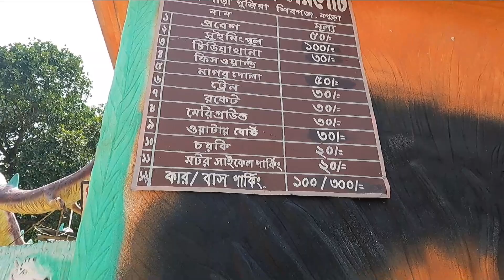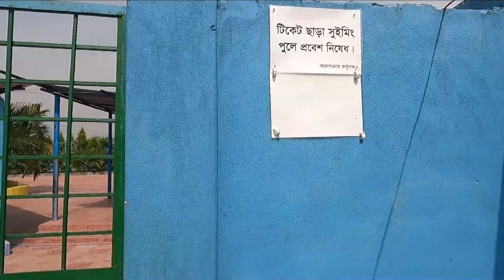বগুড়ার নতুন পার্ক। বিউটি পার্ক এন্ড রিসোর্ট শিবগঞ্জ বগুড়া। Beauty Park & ​​Resort Shibganj BograI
Welcom to Sagor's world.
আজ এসেছি এটা বগুড়া শহর থেকে মাত্র 17 কিমি দূরে বিউটি পার্ক।পার্কটিতে যেতে হলে বন্ধুরা আপনাদেরকে প্রথমে বগুড়া জেলার শিবগঞ্জ উপজেলায় যেতে হবে, এরপর শিবগঞ্জ থেকে আপনাদের শিবগঞ্জের একটি ইউনিয়ন দাড়িদহ সেখানে যেতে হবে দাড়িদহ ইউনিয়নের থেকে আপনাদেরকে গুজিয়া বাজার যেতে হবে। ছি এন জি, বাস, অটো যেকোনো ভাবে এখানে আসা জায়। খরচ ২০০ থেকে ২৫০। তবে বাসে আসলে মাত্র ২০ টাকায় আসা যায়। বাসে বগুড়া থেকে রহবল নামক জায়গায় নেমে অটো বা ভ্যানে ২০ টাকা দিএ এখানে যাওয়া যায়। ভেতরে ঢুকতে টিকিট এর দাম মাত্র ৫০ টাকা। এছাড়া  অন্যান্য রাইড ৩০ থেকে ১০০ টাকা ।
গুজিয়া বাজার থেকে আপনাদেরকে প্রত্যন্ত একটি গ্রাম মাছ পাড়া যেতে হবে।

এই মাছ পাড়ায় অবস্থিত বিউটি পার্ক এন্ড রিসোর্ট।
👉 কোনো মতামত থাকলে কমেন্ট বক্সে জানাতে পারেন। চাইলে শেয়ার করতে পারেন❤️

Sagor's world
# Youtube video
# Sayem's world